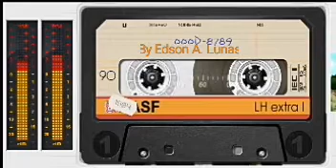Robin Gibb-Boys do fall in love ( versão gemidao do zap)